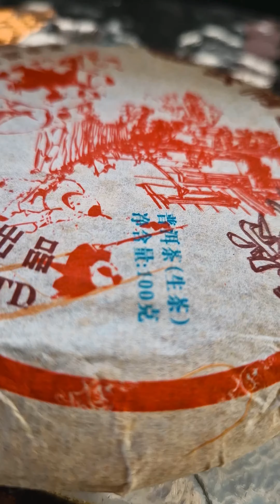ХУН ЛЭ, "ЛЕГЕНДА ЛИНЦАНА", 2007 Г.,100 ГР. арт. PEB -105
ХУН ЛЭ, "ЛЕГЕНДА ЛИНЦАНА", 2007 Г.,100 ГР